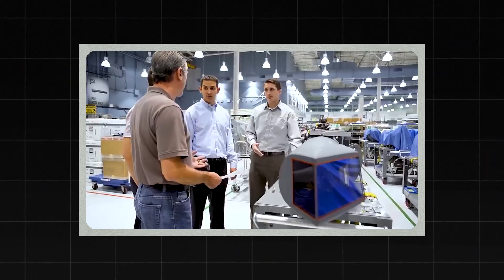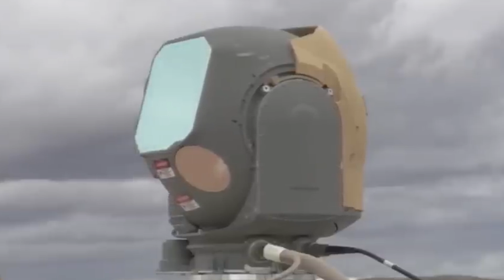US NAVY Just Fired World's Most Powerful Direct Energy Weapon “HELCAP”